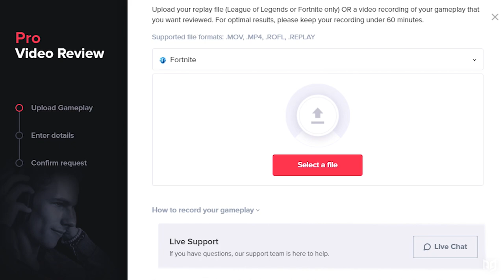PRO FORTNITE ANALYSIS: What Would You Do? FT. Mongraal, Xtra Reet